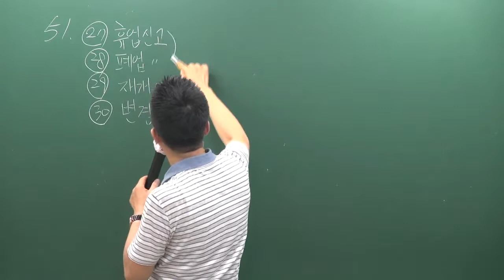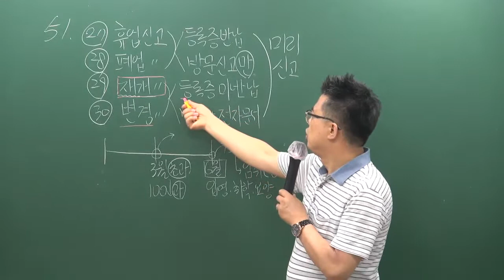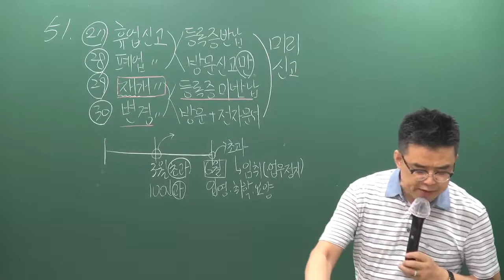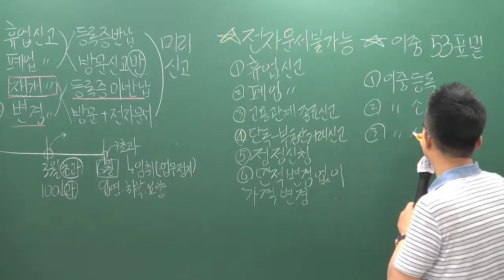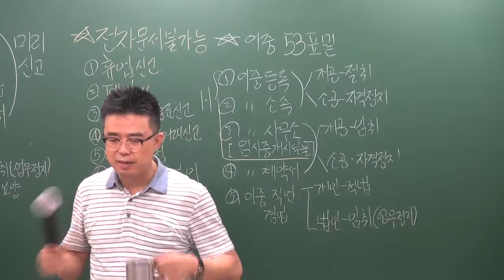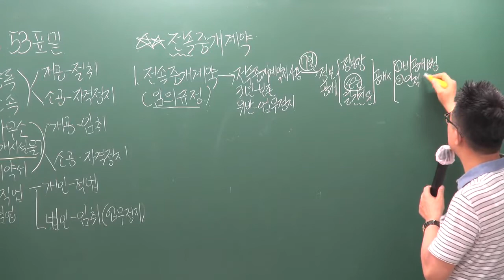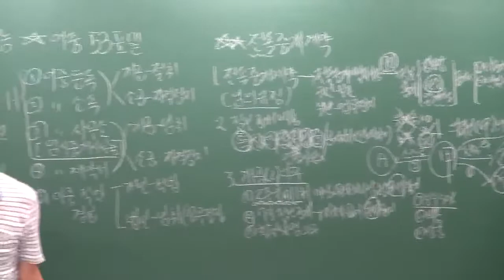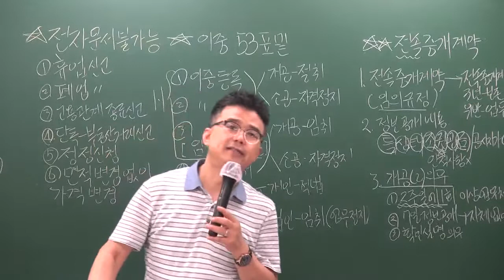[공전무] 2019년 공인중개사법령 및 중개실무 문제풀이 7-8